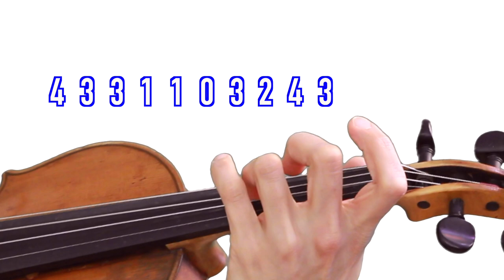Learn How To Play Nearer, My God, To Thee 🎻 Violin and Viola Tutorial